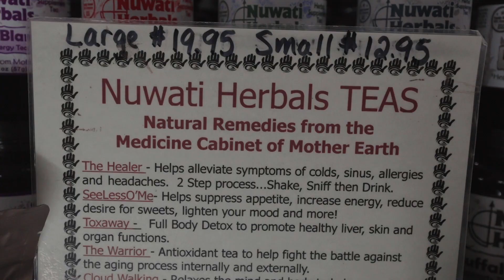Kadoha Indian Village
While in Murfreesboro, Arkansas, swing by the Kadoha Indian Village for an amazing experience and also some great souvenirs!